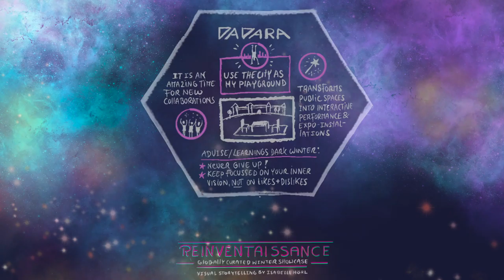Reinventaissance HIGHLIGHTS | Dadara (2 mins)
Right after the corona lockdown was announced in The Netherlands, internationally renowned artist Dadara joined forces with Def P to celebrate Paradiso and Melkweg; two of the city’s most iconic music venues, which were facing months of silence because of the virus. Dadara shares about these and other projects, as well as his artistic process in these 2 minute highlights from our Reinventaissance Interview.